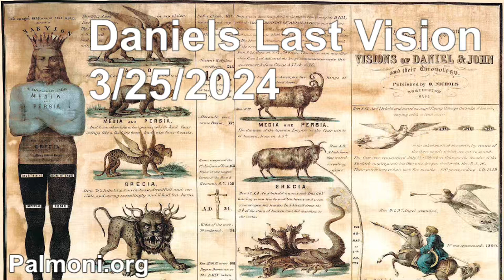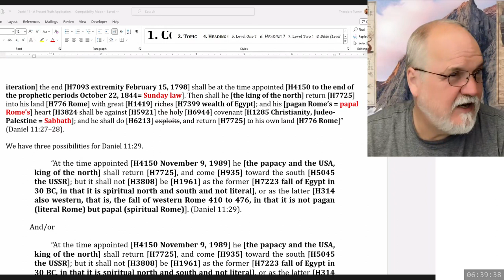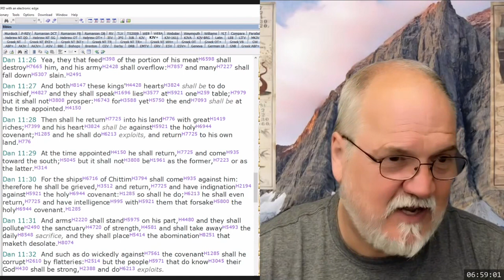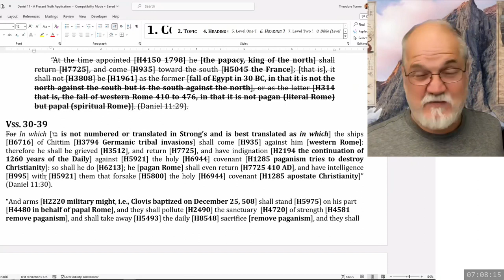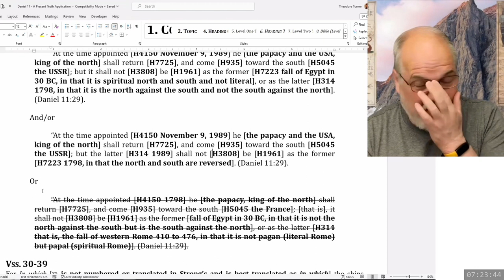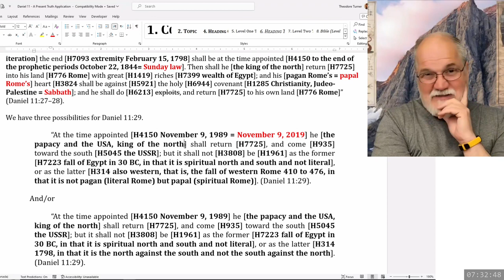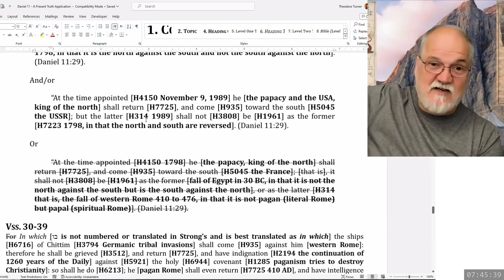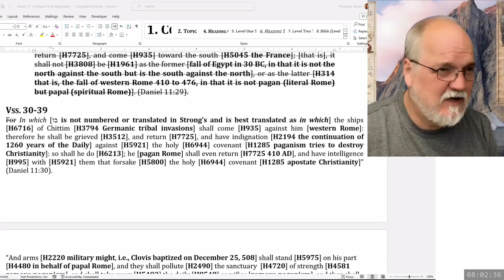2024 03 25 167. Daniel's Last Vision - Theodore Turner